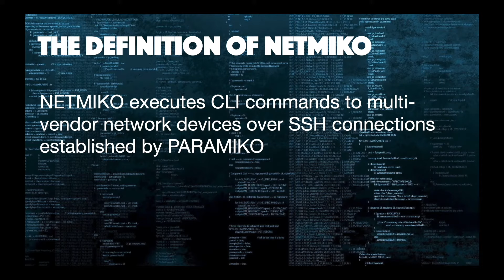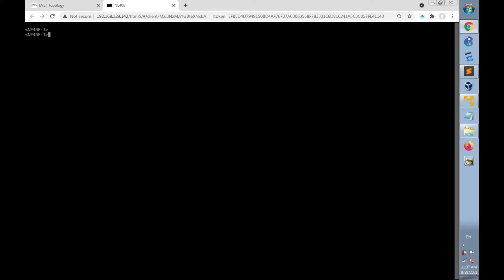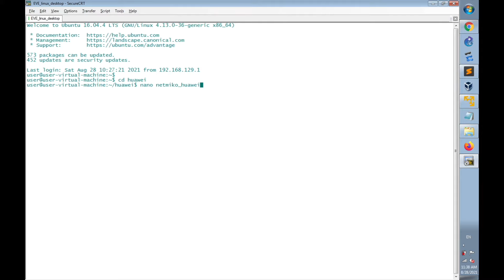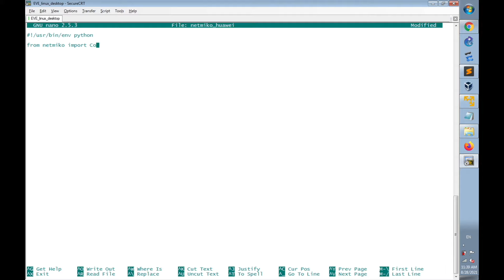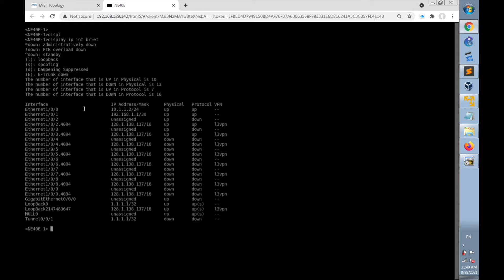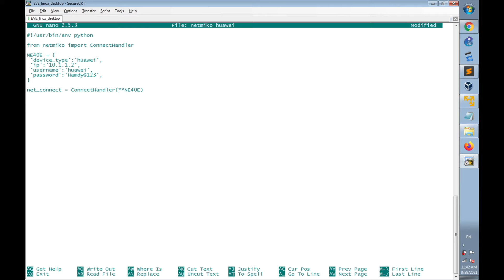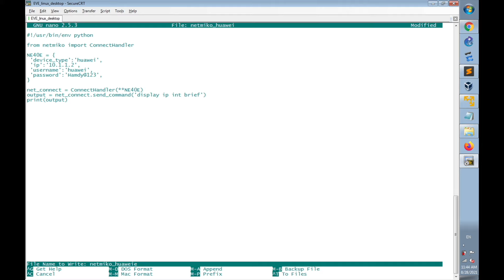Python Netmiko for Huawei Routers (NE40E)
A python code with Netmiko library is built on Linux ubuntu desktop to connect to Huawei NE40 router, and get the output of CLI command ‘display ip interface brief printed on the terminal.
Links used in the video:
mohammadhamdy.com is an on-demand IT and Datacom Networks learning platform where you can choose your course matching your requirements, start, and end it any time at your own pace with lifetime access.
Python script code:
#!/usr/bin/env python

from netmiko import ConnectHandler

NE40E = {
     'device_type': 'huawei',
     'ip': '10.1.1.2',
     'username': 'huawei',
     'password': 'Hamdy@123',

net_connect = ConnectHandler(**NE40E)

output = net_connect.send_command('display ip int brief')

print(output)
Video key moments:
00:23 The definition of Netmiko and Paramiko
02:39 Writing the python code
08:22 Executing the code and testing the output
Huawei NE40E
Python
Python 3
Paramiko
Netmiko
Ubuntu Linux
Huawei IP Networks
Huawei Datacom